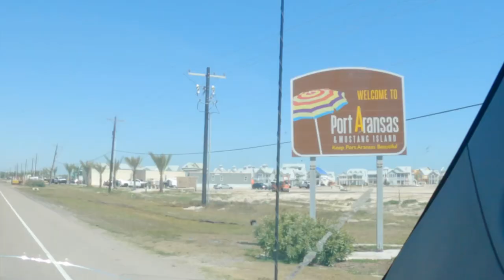Adventures in Port Aransas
About this episode:
In this episode we are in Port Aransas Texas. We stayed at Pioneer RV Beach Resort, and absolutely loved it.  The walk to the beach was easy and beautiful.  We visited Virginia’s for some fresh seafood and pina coladas. We also visited Paul’s Seafood Market, and  bought fresh shrimp for dinner.  May have been the best meal in Port Aransas!  We got to try out the new Mavic 3 Drone. Hope you enjoy this adventure!

This commission comes at no additional cost to you but helps us keep providing the content we love to share.  Every product we recommend, we use ourselves, so please use our links. 😊

Our favorite RV add ons:
Renogy Battery Monitor
Latchit Keyless Entry Lock
Renogy 100W Solar Kit
RV State Sticker Travel Map

About Us:
We have been a camping family since our kids were little.  We purchased 2020 Road Warrior 430RW in November of 2019.  This was our first brand new trailer, and we are LOVING IT.   While we have a lot of videos of our camping adventures and fun ATV trails or lakes, we also like to spend time exploring other areas as well, especially Las Vegas! We hope you enjoy catching our moments of adventures with us!